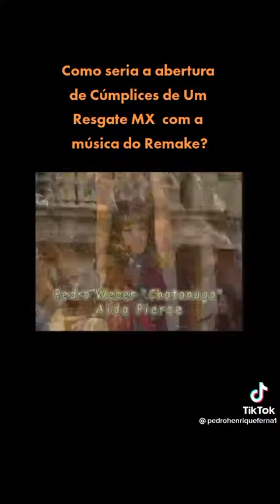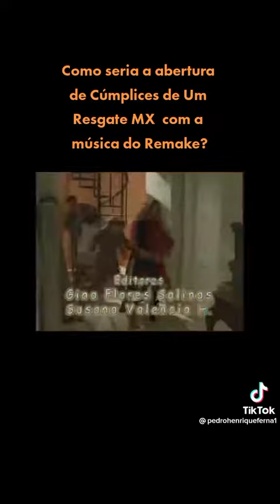11 de dezembro de 2022